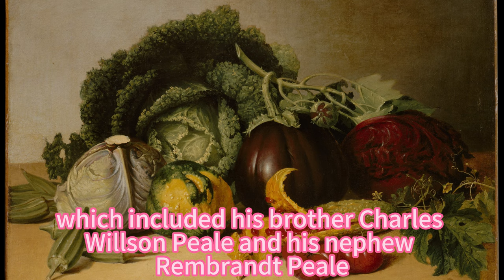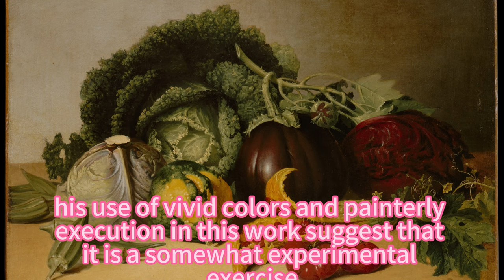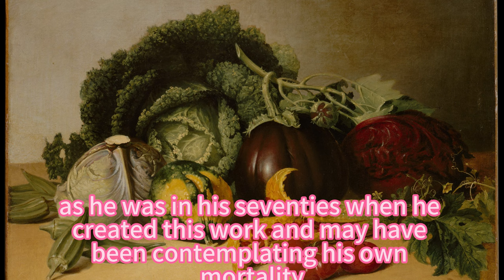A Feast for the Eyes: James Peale’s Still Life of Vegetables: Balsam Apple and Vegetables, 1820s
This painting dates from a peak period of James Peale's career. While he typically used somber colors and linear forms, his use of vivid colors and painterly execution in this work suggest that it is a somewhat experimental exercise. With its focus on lavish vegetable forms, this work resembles still lifes of the Spanish school. The vegetables are, from left to right, okra, blue-green cabbage, crinkly Savoy cabbage, Hubbard squash, eggplant, balsam apple, tomatoes, and purple-red cabbage.

♛ On this self-directed virtual field trip, explore storytelling in art with artworks in the Museum's collection.